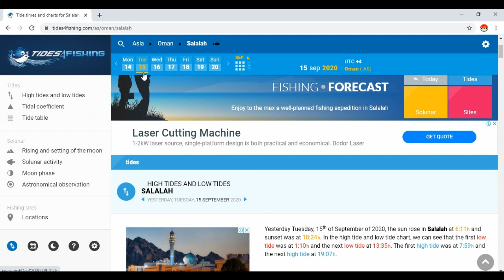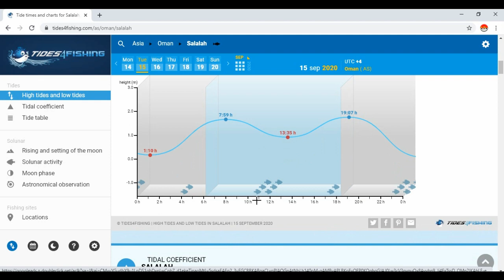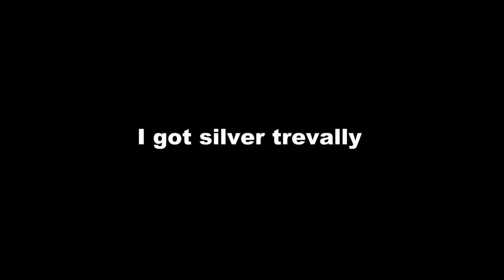Do this before fishing it may help you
In this video I will show you how to check the peak fishing activity of the day.